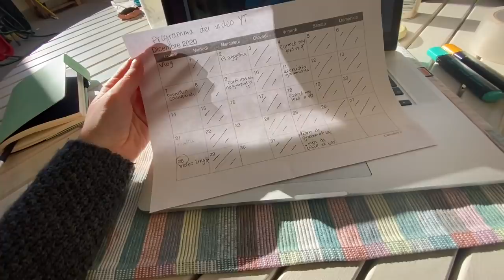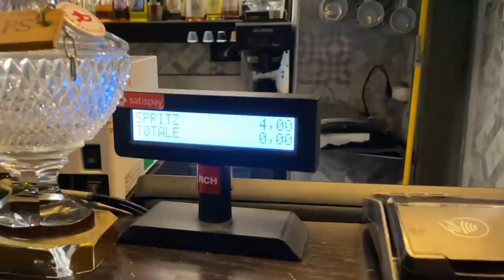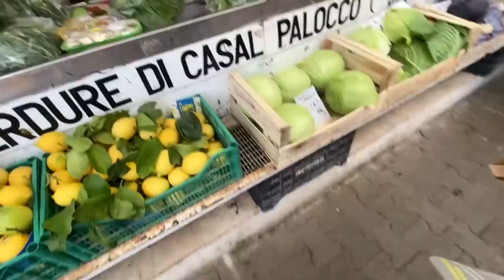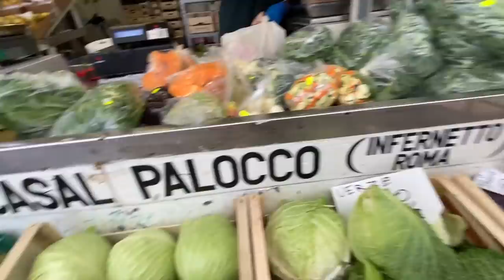vlog in Italian: ricetta delle ciambelle di patate, ho quasi perso la patente al parco 😅 (Subs)